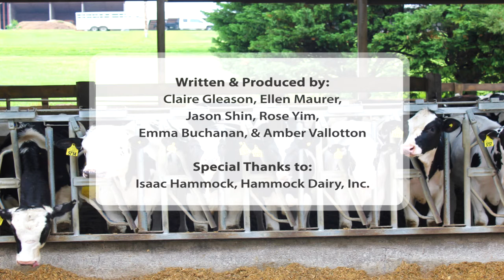Hammock Dairy Interview: Part 2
Isaac Hammock shares about their livestock treatment philosophy to minimize overuse of antibiotics.